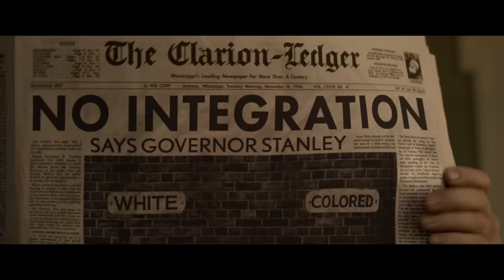Elvis Movie | Official Trailer | Discover it in Dolby Cinema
Austin Butler and Tom Hanks star in Baz Luhrmann’s ElvisMovie, only in theaters June 24.